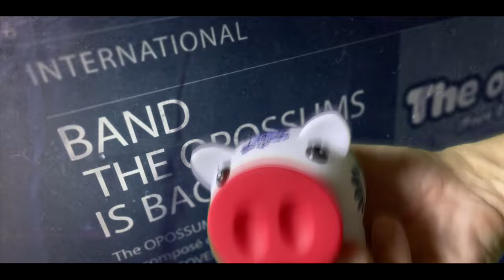Tomorrow never knows remix - The Opossums /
remix d'un morceau psychédélique des beatles  version psytrance par:
Bob Morris @gregblondin4655 , Eric Defrance @EDF76  et moi même @FaceD380
soutenez la chaine et ma chaine de Trail sur ce Tipeee et accédez à des exclusivités.